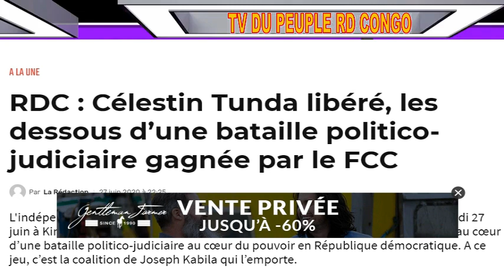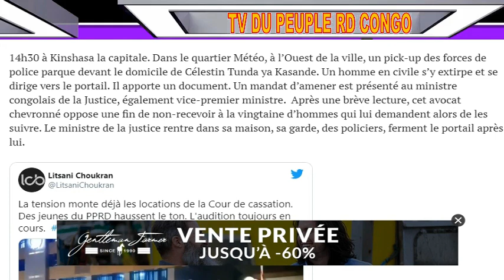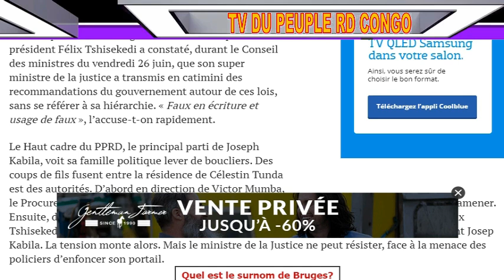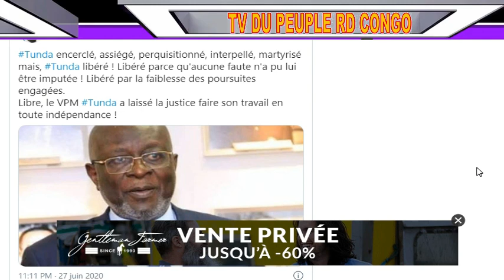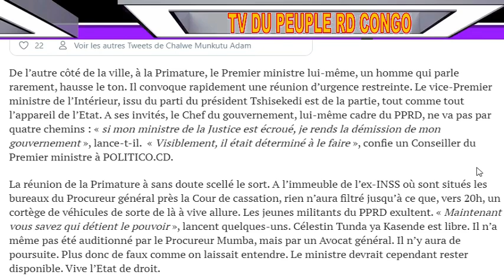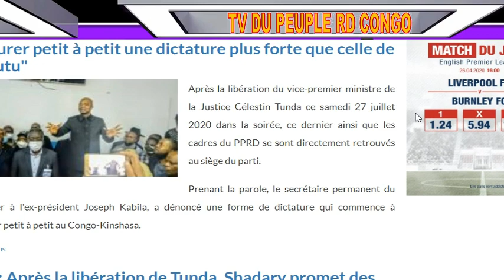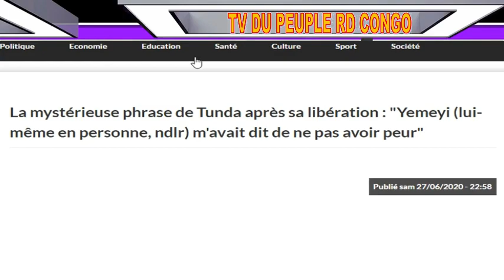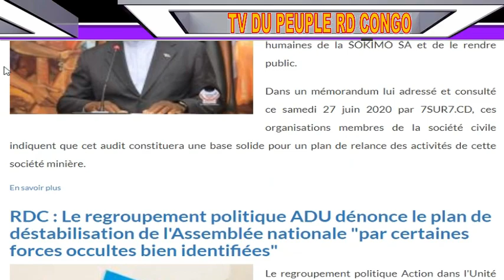URGENT LE VPM & MINISTRE DE LA JUSTICE ARRÊTE PUIS RELÂCHÉ + EV MUKUNA FREINÉ PAR 1 JUGE DES 3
Dehors, une mobilisation impressionnante. Des hauts cadres du FCC sont tous là : en commençant par Jaynet Kabila, la sœur-jumelle de Joseph Kabila ; mais également l’ancien candidat président Emmanuel Shadary ou encore Aubin Minaku, l’initiateur de la loi. Moïse Ekanga arrive également aux côtés des visages puissants de l’ancien régime. Mais tous campent impuissamment devant deux policiers du portail qui refusent de les faire passer. Seul Shadary sera brièvement autorisé.

Lors de leur réunion consacrée aux délibérés, deux juges, Messieurs NDONDA et MWAMBA se seraient prononcés en faveur de l’acquittement de l’Evêque MUKUNA alors que le Président de la Chambre, Monsieur KIBONGE KINNE était pour la condamnation. La majorité de juges s’étant prononcée en faveur de l’acquittement, c’est l’acquittement qui s’imposait. Fort malheureusement, Monsieur KIBONGE KINENE aurait refusé de signer le Procès-verbal des délibérations en exigeant que ses deux autres collègues changent d’avis et acceptent de condamner l’Evêque MUKUNA ;
2. Face au refus de deux juges de condamner un innocent, Monsieur KIBONGE KINENE a exigé qu’ils acceptent la réouverture des débats au motif que le tribunal voudrait entendre d’autres témoins. Ils ont encore refusé de signer l’avant dire droit ordonnant la réouverture des débats, car pour eux, la religion du tribunal était déjà suffisamment éclairée et que la majorité s’est prononcée pour l’acquittement ;

3. Face à l’intransigeance de ses deux collègues, Monsieur KIBONGE KINENE aurait décidé de faire signer cet avant dire droit à deux autres juges qui n’étaient pas membres de la composition qui a siégé dans cette cause, ce qui constitue une faute professionnelle grave tant pour Monsieur KIBONGE KINENE que pour ces deux collègues ont signé cet avant dire droit.